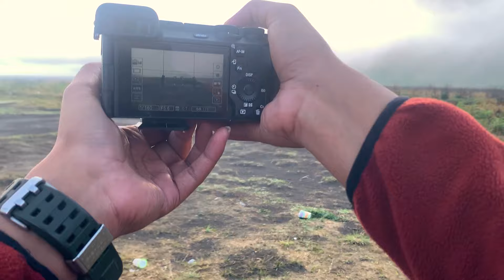POV Landscape Photography Sony A6700 - Gunung Bromo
Sempat viral karena peristiwa kebakaran beberapa bulan lalu, Bromo kembali menghijau. kali ini saya berhasil mengabadikan beberapa pemandangan di kawasan Bromo. Rasanya belum puas, harusnya bisa lebih dari ini, harus remidial. Seperti vidio sebelumnya, saya menggunakan Sony A6700 dengan lensa 16mm-50mm. Landscape yang didapat setelah post pro, sangat tajam

Hiraeth by Scott Buckley • / scottbuckley

Remember by Nettson C
/ nettson